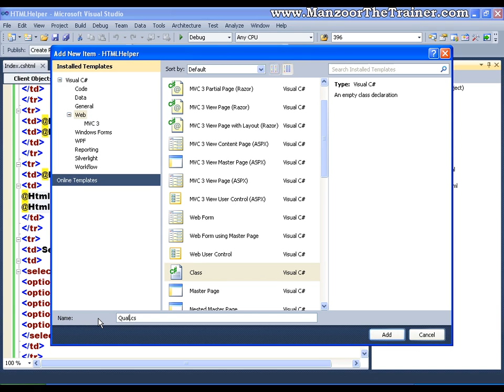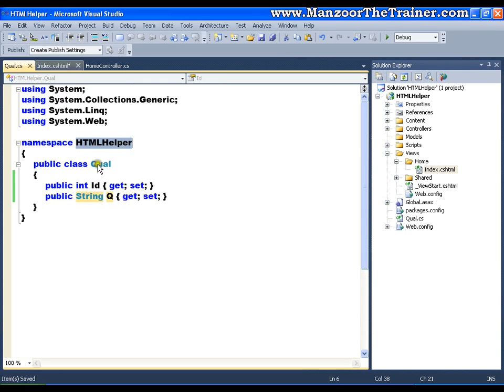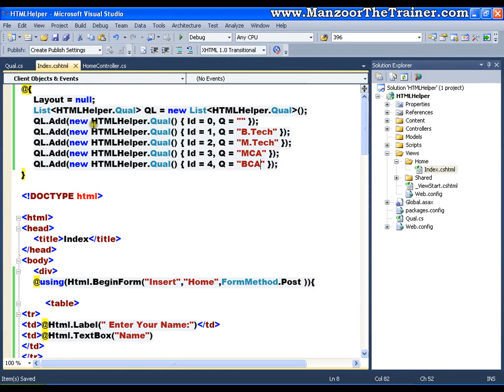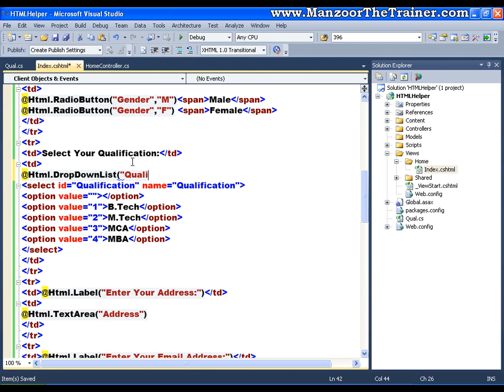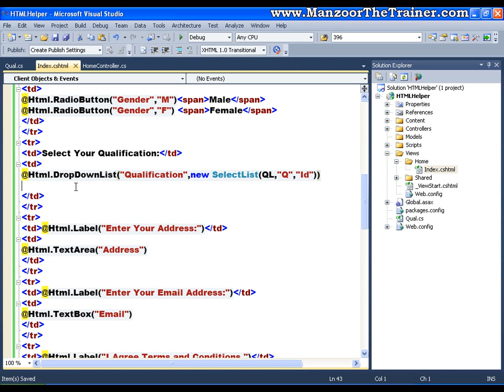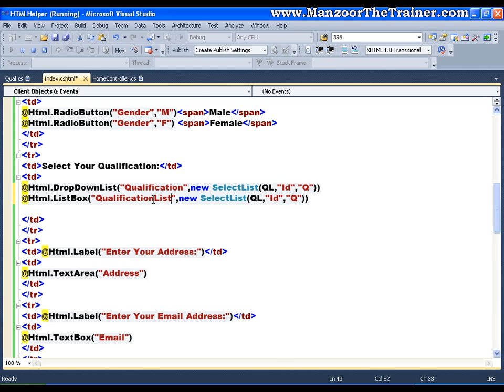List Controls - HTML Helper Classes (ASP.Net MVC Part - 10 of 30)